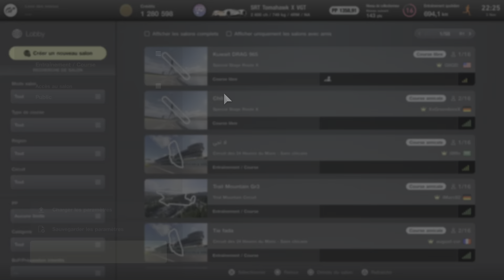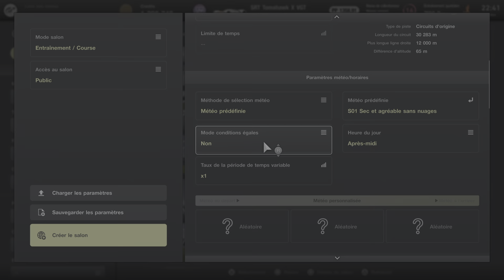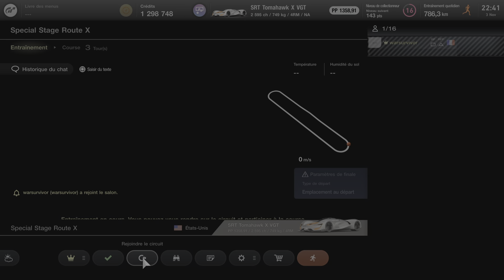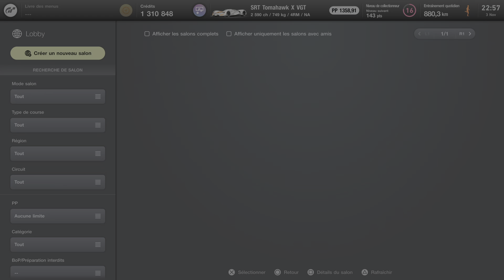Gran Turismo 7 PS5 Conduire en ligne vers le trophée ensemble Jusqu'au bout : l'Autobahn